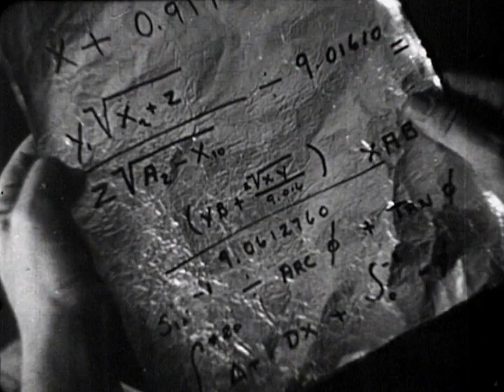Killers From Space 1954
That's actually Peter Graves in the thumbnail.
He was the brother of JAMES ARNESS